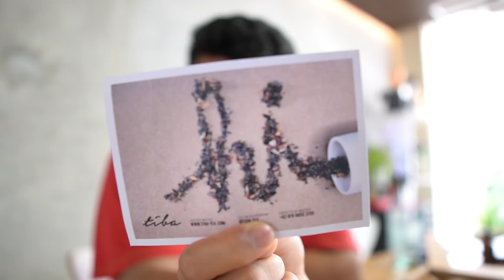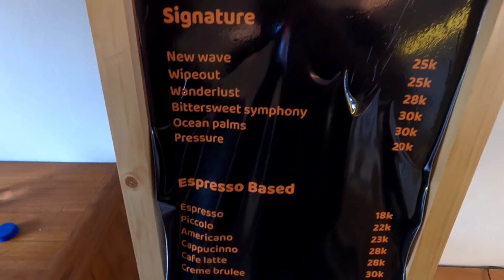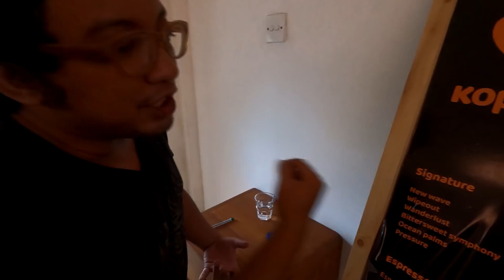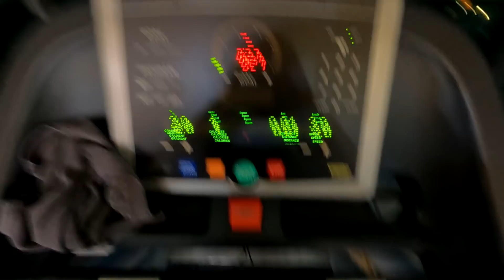DULU BARISTA SEKARANG PUNYA COFFEESHOP SENDIRI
Nge vlog pake Gopro hero 9 Black